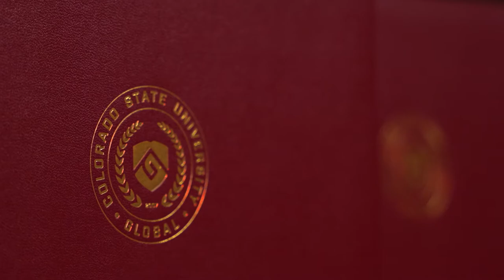CSU Global Commencement 2022 | Advice & Encouragement from our Graduates